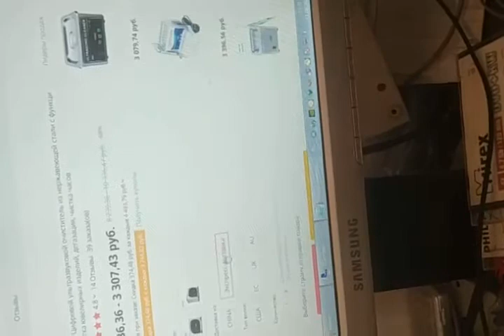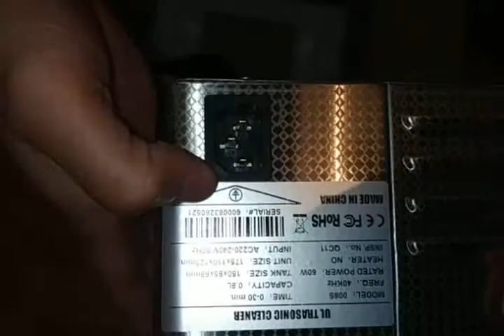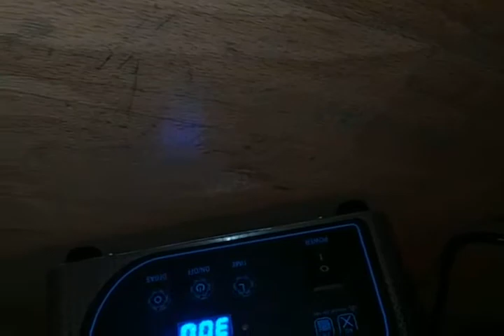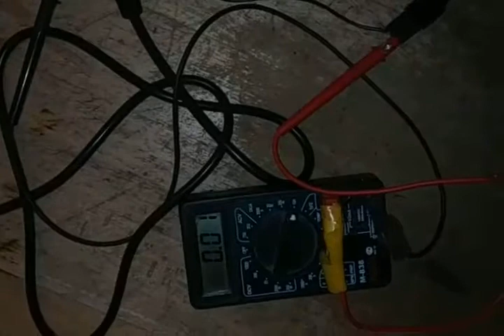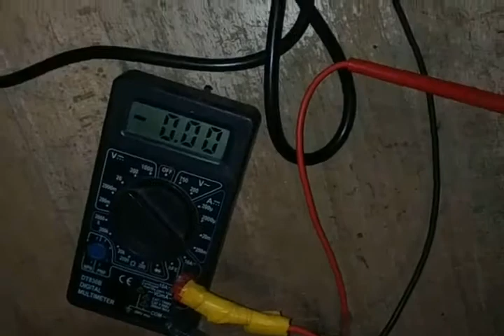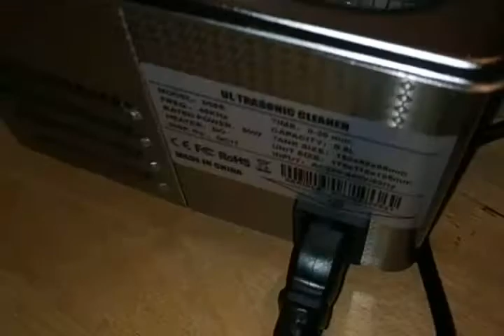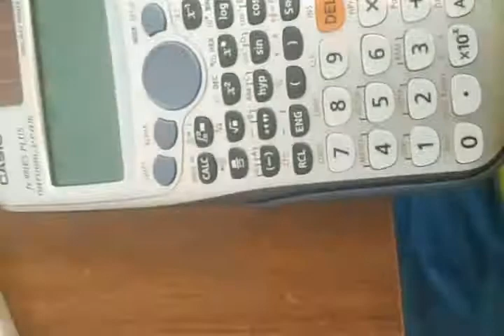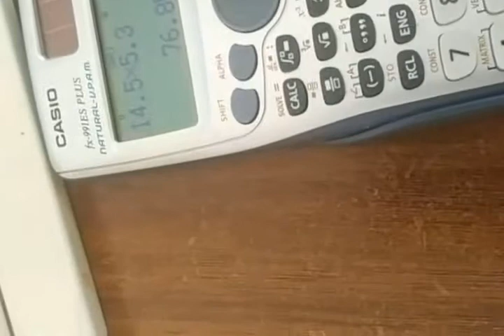ультразвуковая ванна c aliexpress kepinjie 008s 60w за 3300р распак тест мощи и объёма 110921г СПб